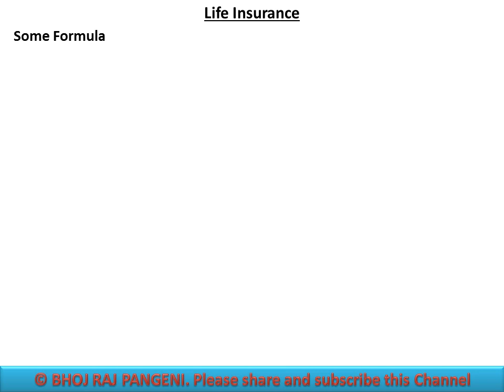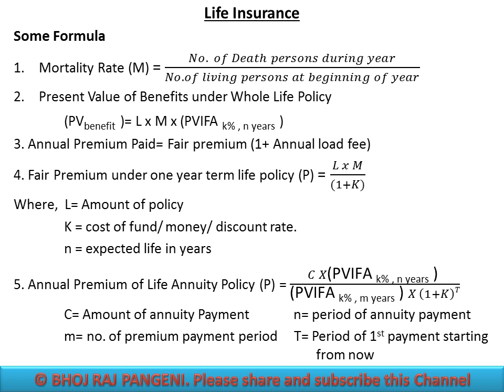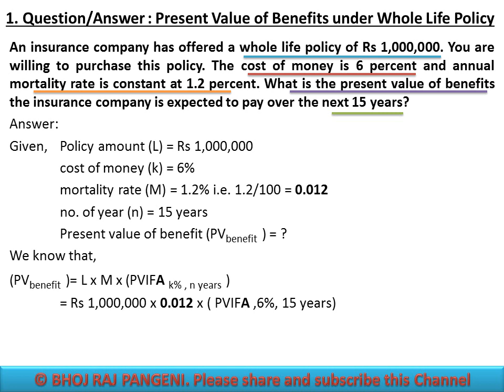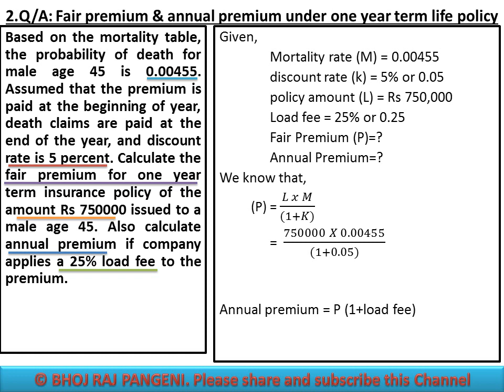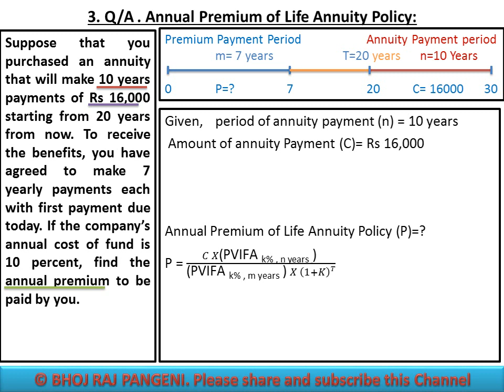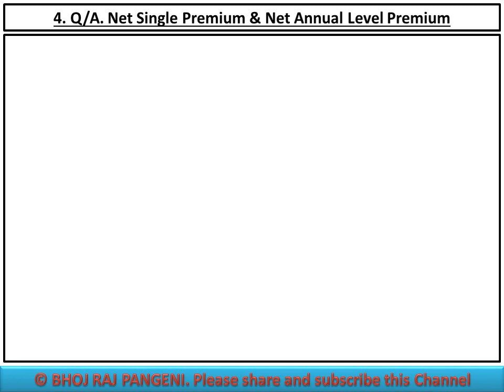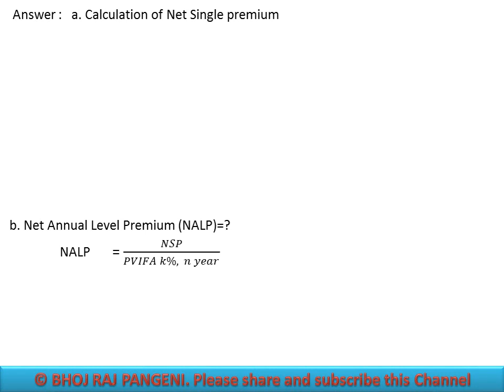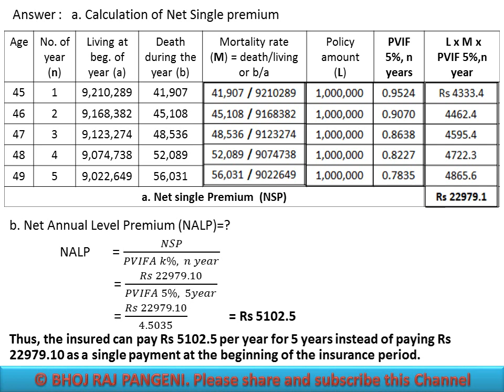Life Insurance numericals with formula | by Bhoj Raj Pangeni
All kind of numericals with formula of life insurance specially for class 11 - NEB.
 It includes mortality rate, fair premimu, annual premium, net single premium (NSP), net annual level premium etc. of   whole life policy, term life policy, and annuity policy.